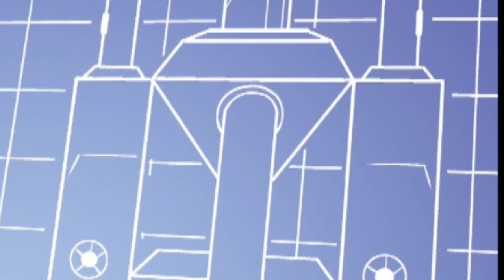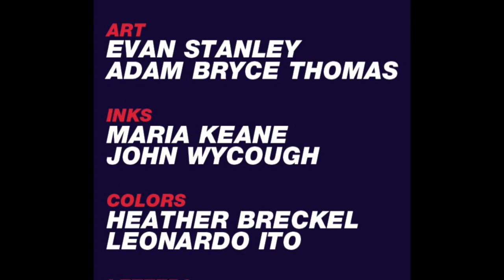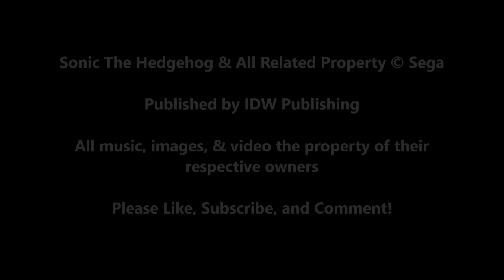IDW Sonic The Hedgehog #40 | A Comic Review by Megabeatman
In the final part of this arc, Sonic and his friends continue their struggle against Eggman's experiments, while Belle herself has an unexpected encounter.